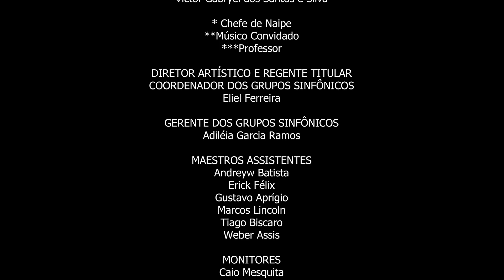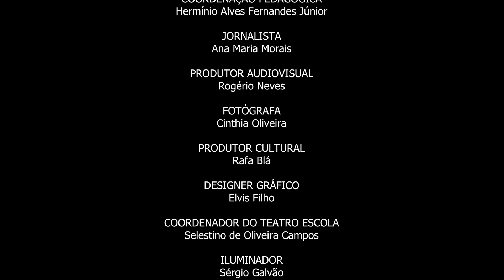SEPTETO 1º MOVIMENTO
O II Festival de Música de Câmara, apresentação de peças pelos alunos da Escola do Futuro de Goiás em Artes Basileu França.
Música de câmara é a música erudita composta para um pequeno grupo de instrumentos ou vozes que tradicionalmente podiam acomodar-se nas câmaras de um palácio. Atualmente a expressão é usada para qualquer música executada por um pequeno número de músicos.